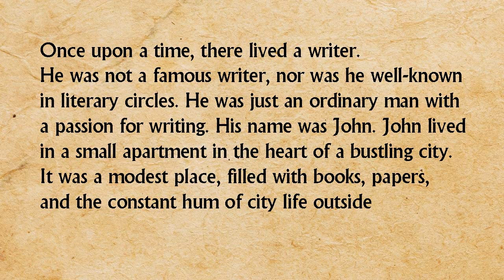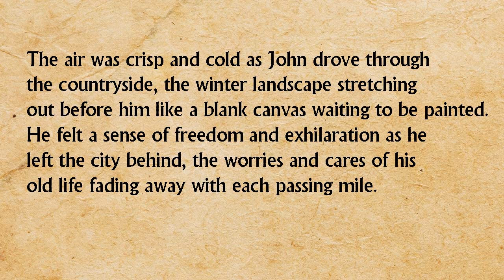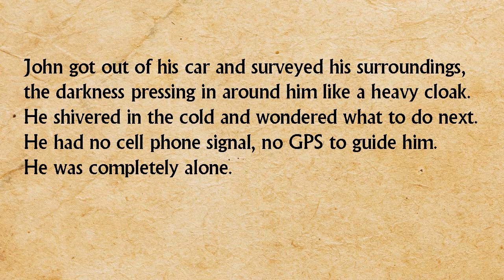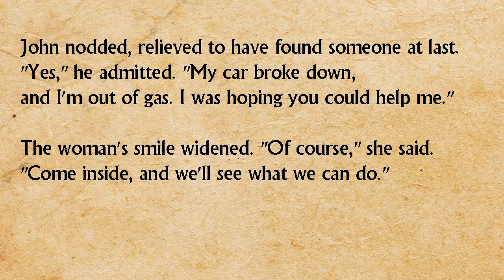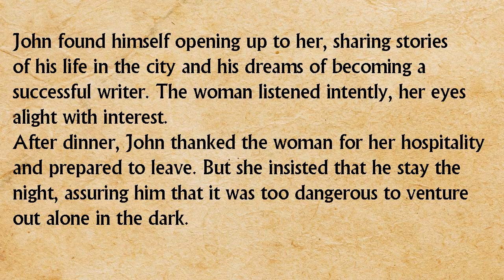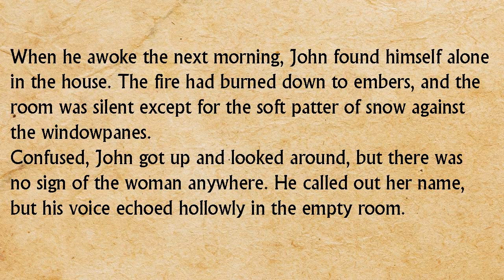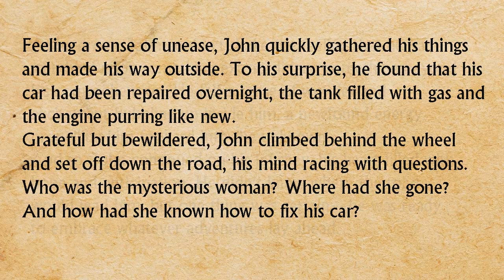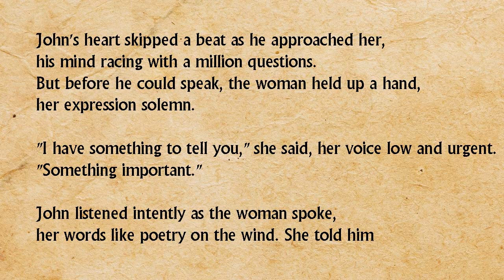A Mysterious Encounter